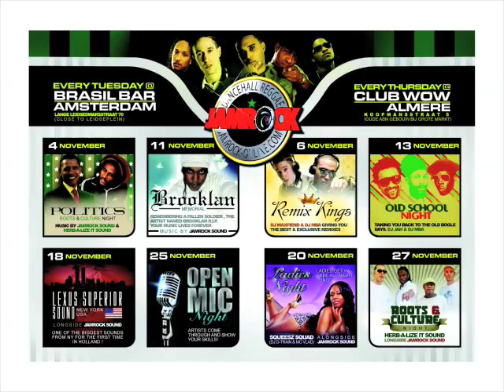JAMROCK GRAND OPENING @ CLUB WOW, ALMERE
ELKE DONDERDAG JAMROCK @ CLUB WOW, ALMERE
Every Thursday Jamrock @ Club Wow, Almere